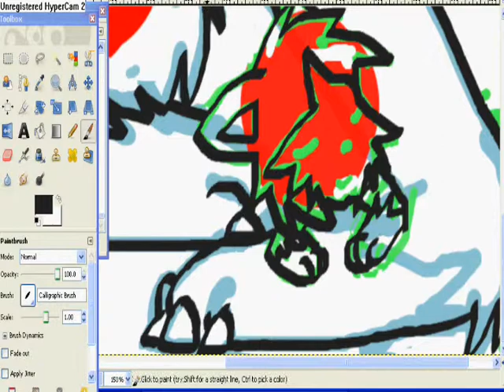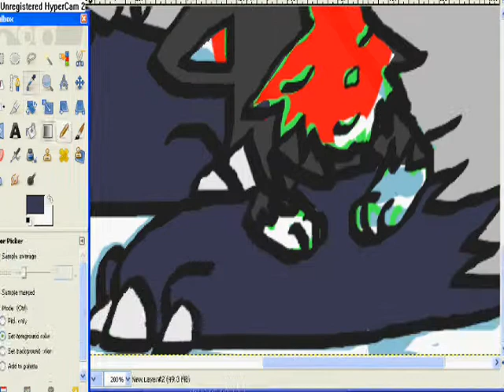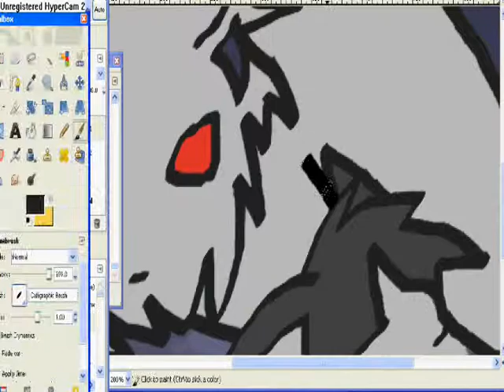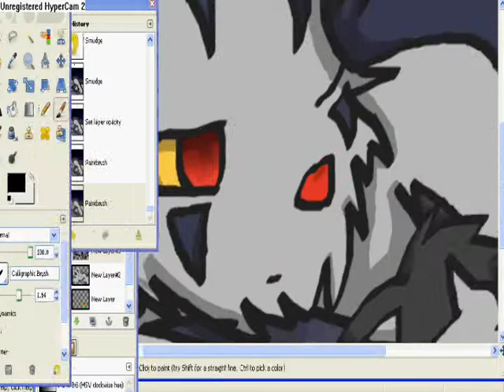Speedpainting 36. Precious Treasure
I was suposed to upload this like..a week ago XD Personatly Idk if the song fits or not, nor do I care. I o redo this picture due to th fact th my compzzed and ate the picture befre I ould save. Anyway I really like the outcome of this.
Jonathan(Mightyna) is my roleplay character. Nate would be the other one :3 I like giving my chracters diffrent forms, as I find it  nteresting and amusing to do so. There's actually a little  story behind this picture but I don't feel like typing it right now.
 also did this for the 100 theme challnge as you can tell from the title :D
I do not own pokemon or the audio i tis video. None is being used to make any type of profit, it is simply for entertainment use.

Song: read the credits -3-